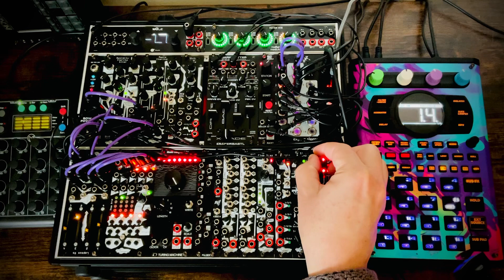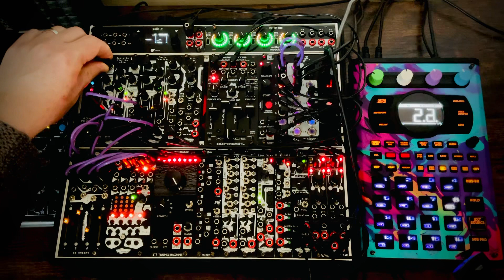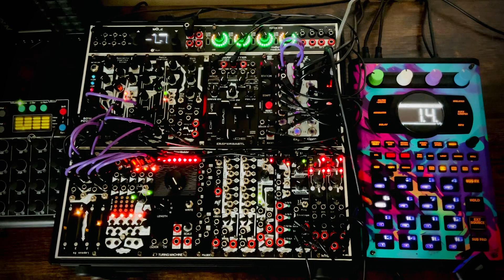eurorackmodular sp404mk2 ipadpro livejam edm techno 140bpm